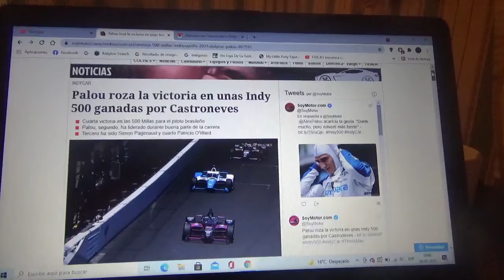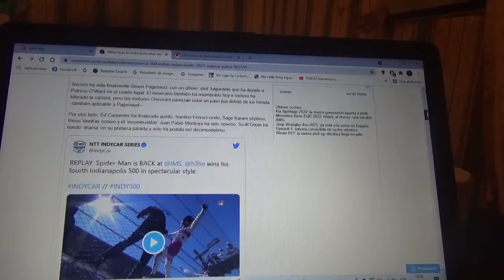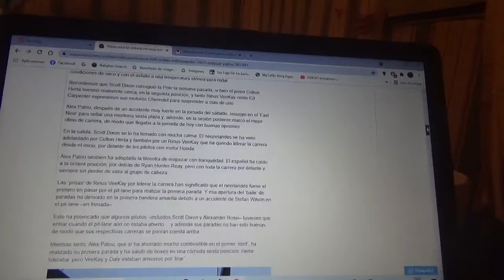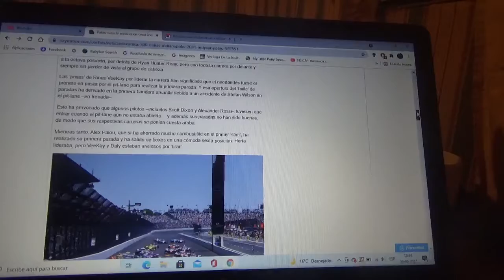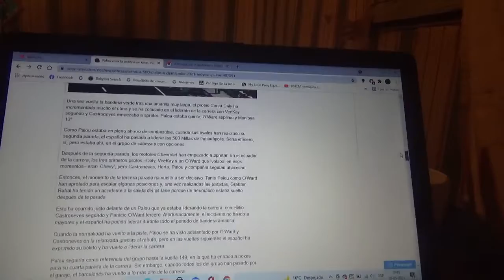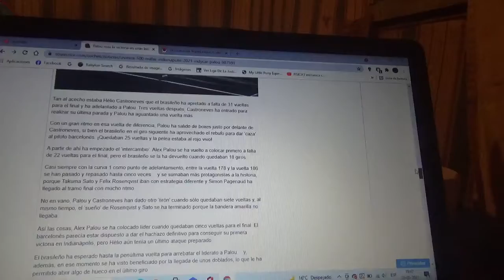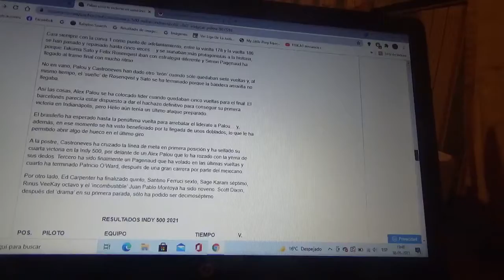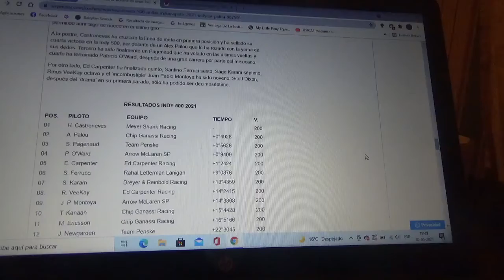Resumen 500 Millas de Indianápolis 2021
Esta versión 2021 fue ganada por el brasileño Helio Castroneves siendo así su 4to triunfo en la Indy 500 seguido del español oriundo de Barcelona Alex Palou y el francés ganador de la versión 2019 Simon Pagenaud 2do y 3er lugar respectivamente